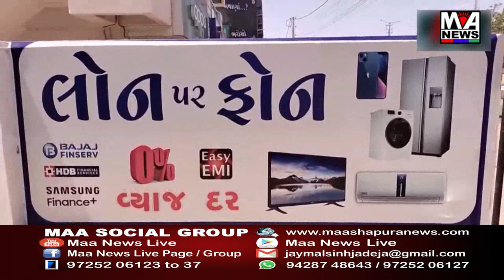લખપત તાલુકાના કોટેશ્વર ખાતે તંત્ર દ્વારા દબાણ હટાવવાની કામગીરી શરૂ કરાઇ